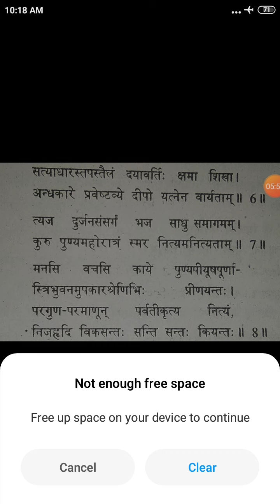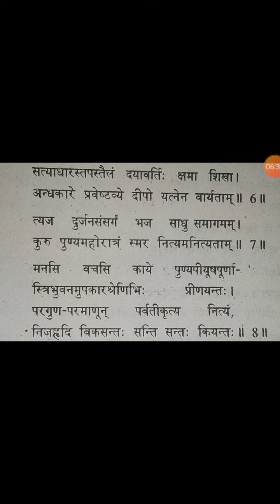कक्षा 9 हिन्दी संस्कृत सुभाषितानि By Pradeep Sir